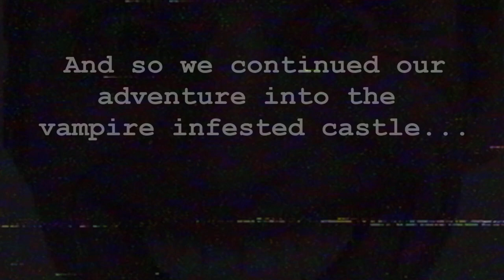Joining The Dawnguard With The Boys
This is a compilation of highlights of me & some friends playing the "Skyrim Together Reborn" mod from Nexus. Very special thanks to the mod authors for creating such an entertaining mod, if you are interested in trying it out for yourself please go to the link below & give them some love.
If you feel like hearing more of my ear ringing voice you could try following me on Twitch & some other sites or something idk. ¯\_(ツ)_/¯

Subtitle colours for convenience:
Me - White
Roger - Blue
Juzus - Red
Jamiathian - Green